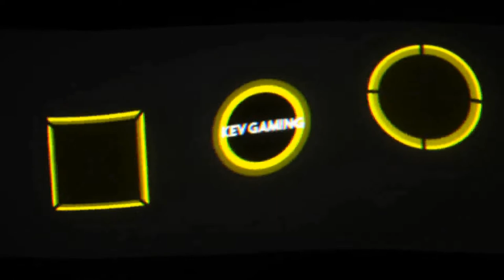Let's Play Pokémon Schwert #13 Galar Mine 2